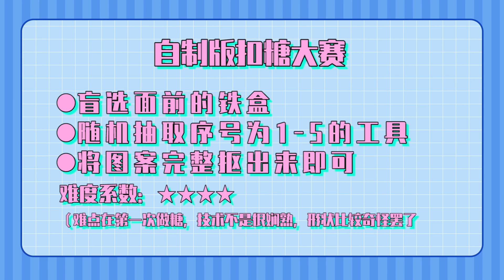哇唧唧哇年历拍摄｜INTO1 X 2022 Wajiland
Cr.wajijiwa
哇是蛙特别企划 第九期 2022年册拍摄特别节目来喽[doge]
今年内容升级，惊喜（xia）不断[doge]
笑点满满，每一秒都欢乐[打call]
是谁吵吵闹闹，差点拆了整蛊玩具？是谁获得抠糖大赛胜利？是谁成为叠叠乐黑洞？
哇唧唧哇好会整活#👇答案尽在本期特别节目中～2022WAJILAND# 哇唧唧哇的微博视频

Just for entertainment use only, no commercial use
Just help to promote the popularity of the show
サンタ、ซานตะ อูโนะ、宇野賛多、Tán Đa、우노 산타、Zanduo、Zan Duo

INTO1其他成员：刘宇Liu Yu、力丸Rikimaru、米卡Mika、高卿尘Nine、林墨Lin Mo、伯远Bo Yuan、张嘉元Zhang Jiayuan、尹浩宇Patrick、周柯宇Daniel、刘彰AK